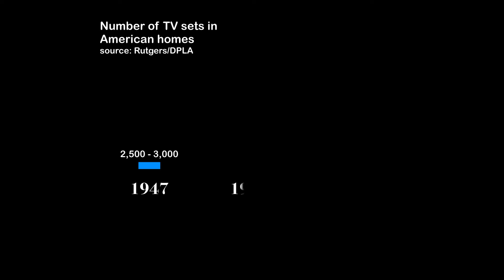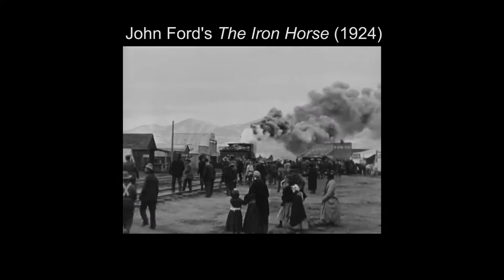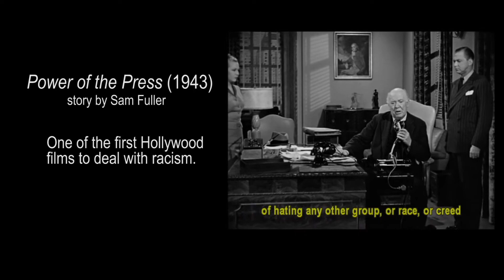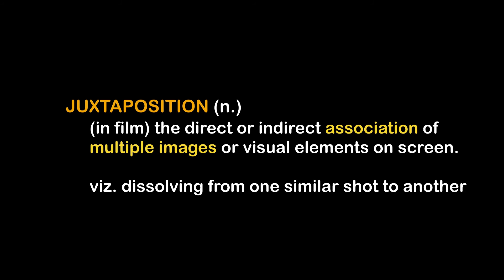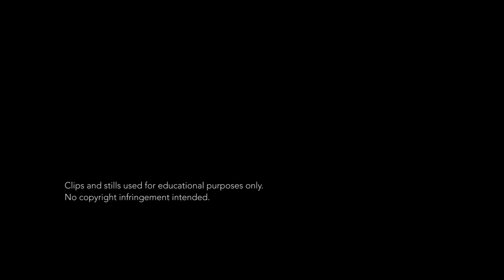Sam Fuller's Forty Guns (1957)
A brief analysis of Sam Fuller's operatic Western, Forty Guns. Given as part of an online lecture series on the  Western.

Long Beach City College.

** correction: The Crimson Kimono was released in 1959, not 1958 as stated in the video (8:11)

Documentary on Sam Fuller -  narrated by Tim Robbins with help from Martin Scorsese and Quentin Tarantino.